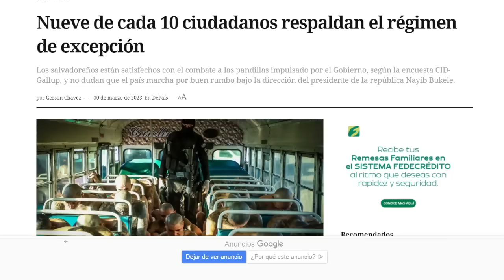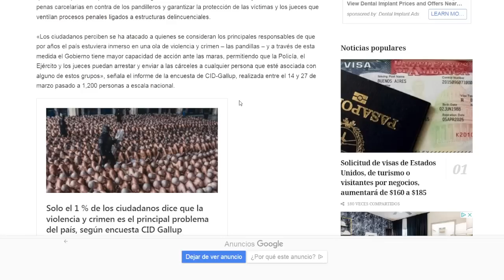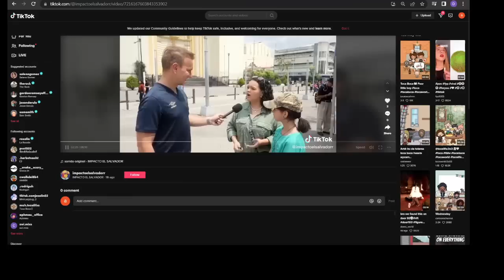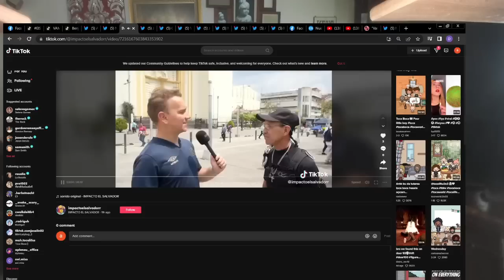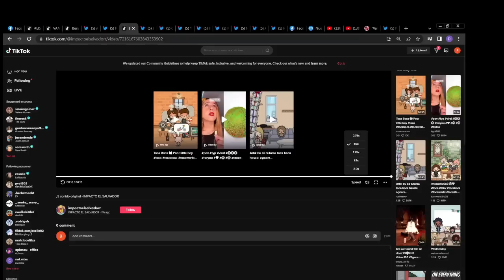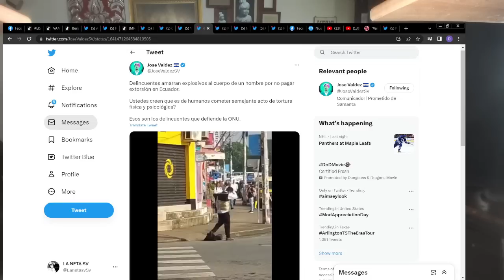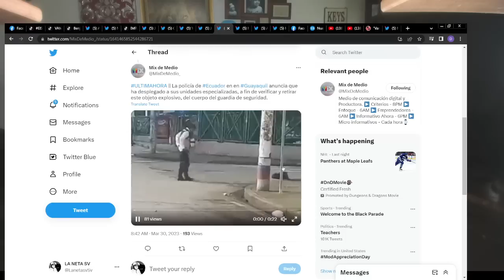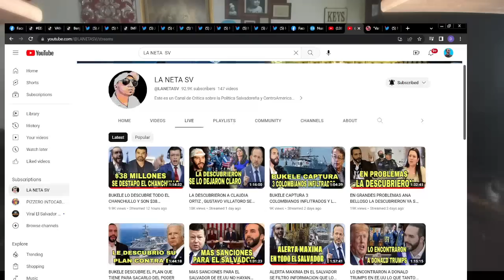SANTO DIOS!! QUICIERON QUITARLE LA V1DA Y LOGRARON SALVARLO A TIEMPO